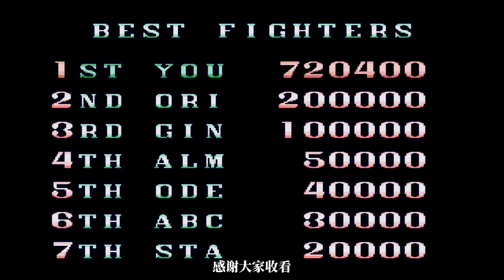战场之狼喷火枪，又粗又威猛，甩起来很灵活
世嘉MD动作射击游戏《战场之狼2》，原创模式流程解说下

街机游戏 怀旧游戏 世嘉MD 本频道内所有视频和素材均合法合规，遵守youtube社区准则